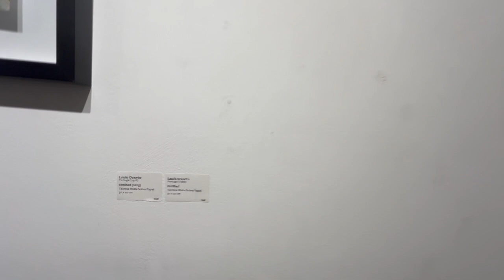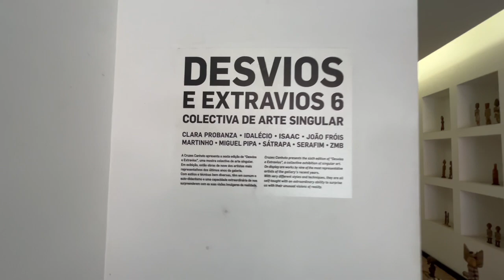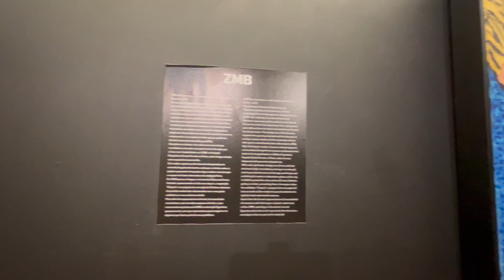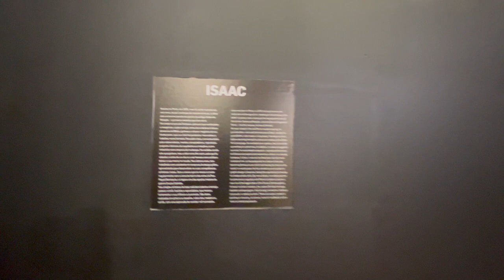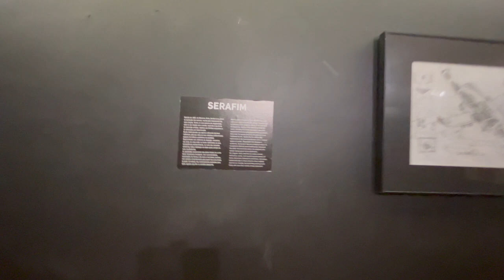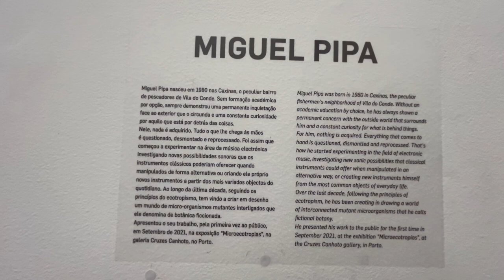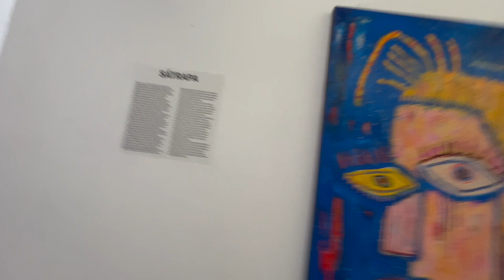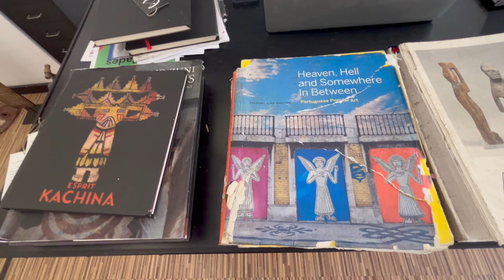Where is the Porto Arts District?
When visiting Porto, Portugal, I went on a search for the "Arts District." What did I find? Two very cool galleries, a bit of street art, and some very nice people. Have a look to get my first impressions of the area and to view the awesome art inside!

00:00- Intro
02:08 - Searching for art
06:19 - 1 st Gallery visit
13:06 - Primitive art gallery